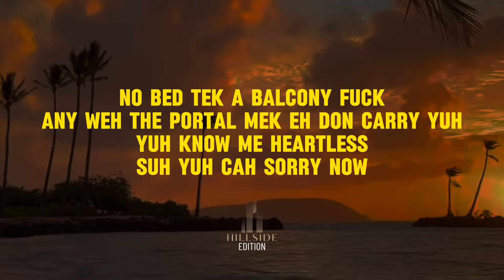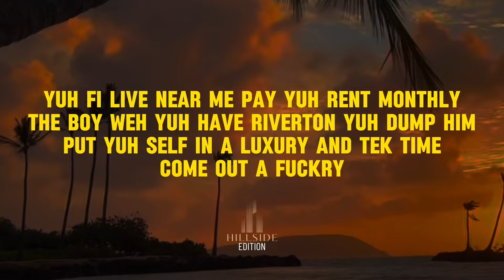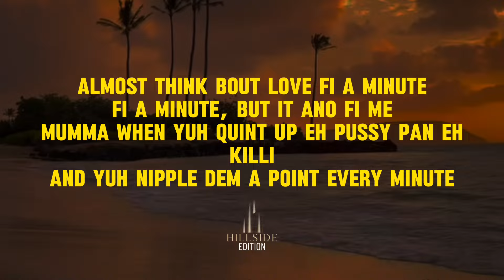Chronic Law - Almost (Official Lyrics Video)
Type “Real” if you agree💯